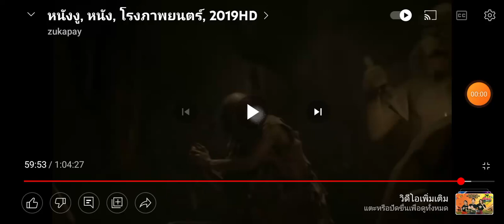บิดพิภพ ทะลุโลก พญานาคจัดเป็นลูกปั้น